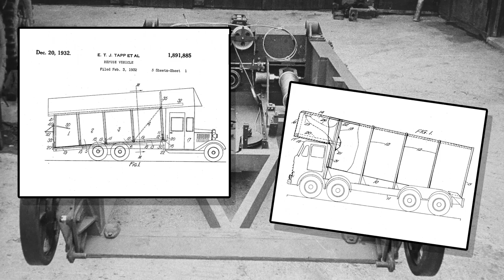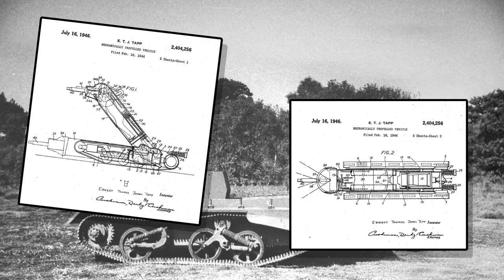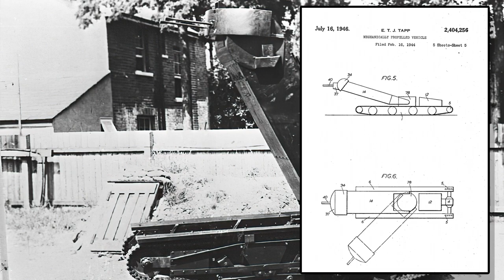The Praying Mantis - Tank Design & Development - Rare Pictures and Footage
A look at one of the more unorthodox weapons of WW2 - The Praying Mantis.  Covering its design, development, and ultimate fate.

Topics:
0:00 - Introduction
0:21 - The Praying Mantis - Experimental Vehicle
6:14 - The Praying Mantis - Second Version
8:43 - The Praying Mantis - Final Version
9:42 - Wegman Panther - Panzerjager
10:32 - The Praying Mantis - First Prototype
19:28 - The Praying Mantis - Second Prototype
23:15 - The Praying Mantis - Final Version

Sources:
Massive kudos to Toby Rickards for providing the source footage to us for this video from his family archives. This is truly a gem.

Armor - July August 67
Henley Archives
Bovington Tank Museum
Thanks to Craig Moore for stellar images from Hendon Archives (Ref BM\CEB 35mm Rolls 200-299.)
Visual Inspection by Ed Francis (Armoured Archives team)